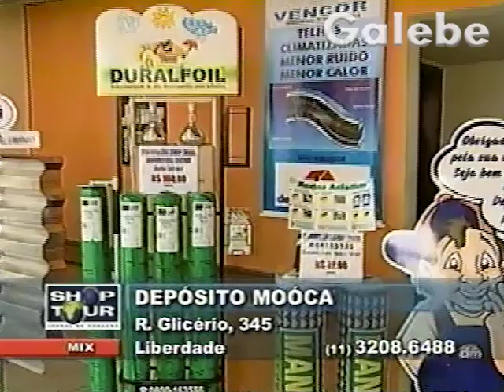DEPÓSITO MOÓCA YURI GALEBE 11 10 2002 1